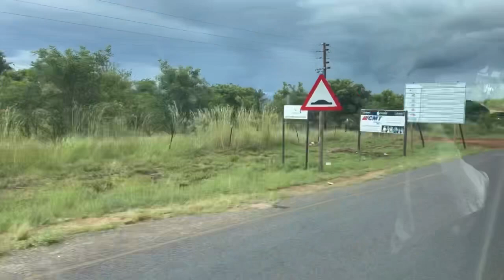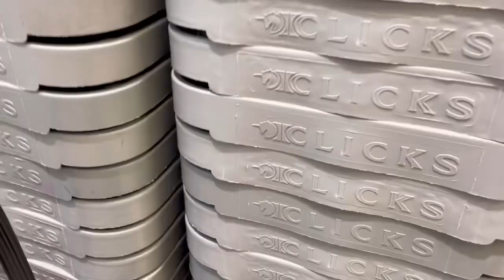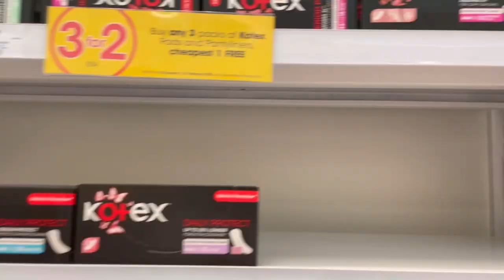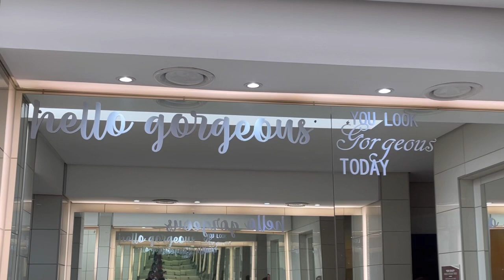VLOG: I am DEFINITELY in my young mom era|| South African 🇿🇦roadto1k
Hey loves.

I hope you will enjoy running errands with me for my son and I. I really enjoyed filming this. You can check out others that are already up.🤭